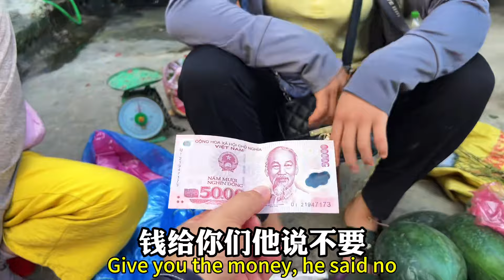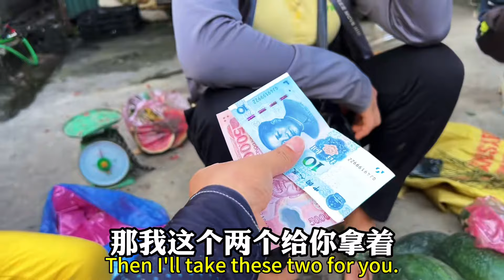越南摆地摊一天有多少收入，我听了真不敢相信，地摊生意太苦了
哈嘍，大家好
我是你們的甜哥
這裡是【本甜在旅途】YouTube唯一官方頻道
甜哥在旅途，窮遊東南亞！
體驗異國風情，感受人生百態！